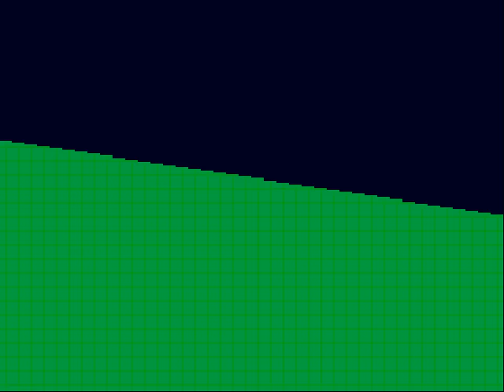Blazing Star - "Aryustailm" - 61.831.460pts - Western Record by DGN (ブレイジングスター - アリュステイルム)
Blazing Star - "Aryustailm" Western Record by DGN
ブレイジングスター - アリュステイルム - 日本以外一番高いスコア

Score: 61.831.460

Played on WolfMAME .127